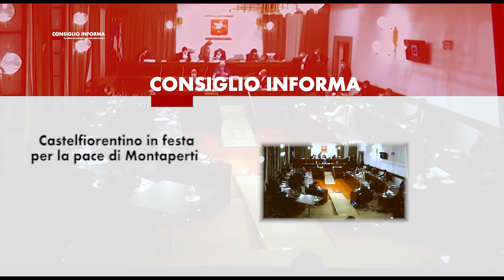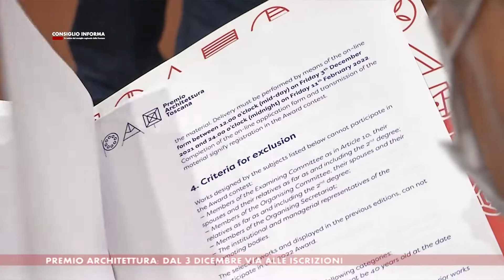CONSIGLIO INFORMA 19-11-2021